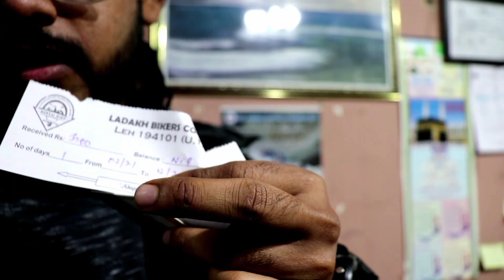Leh Market | Exploring Leh | Episode 11 | Leh Night Life | Vehicle on Rent in Leh | Good Vibes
Kargil. Leh. Ladakh. Kargil to Leh. Decathlon. Leh market. Gongma. Gongma Guest House. Gongma guesthouse Leh.
Explore leh. Leh sightseeing. Leh night life. Great Himalayas. Buddhism. Buddhist. Monks. Journey. Travelling. Traveller. Incredible India. How to travel Ladakh. How to go Kargil to Leh. India. Ladakh Vlogs.
Kargil to Leh by Road. India Vlogs. Kashmir Tourism. Ladakh Tourism. Ladakh Vlogs. Kashmiri Vlogs. Travel Vlog. Beginners Vlog. Explore Kashmir. Explore Sonamarg. Best Travel Vlogger in India. Places in Kashmir. Kashmir Vlogs. Kashmir in Monsoon. Kashmir 2021.

CAMERA : Canon 200D
MOBILE CAMERA: Oppo A54
MIC USED : Boya BYM1
TRIPOD: Digitek Gorillapod

Presenting the Leh Market , also Leh City Night Life. Shared some good Information about Purchasing Vehicle on Rent.
Don't Miss this one. You will get to see some good vibes from Leh.

Hope you like the Video. Please do Support me & motivate by Liking & Sharing the Video, to create more of these videos, create good content for you all And Do comment about your Views, and what you like about this video. I will try to be better with every Vlogs in Future. Trying my best to Deliver with what Equipments I have.
Tried to Capture the Necessary Details.
These Gestures of yours Motivates me to do Better.

HIGH- Track: JPB - High (feat. Aleesia) [NCS10 Release]

Song
Superhero (ft. Chris Linton)
Artist
Unknown Brain
LatinAutorPerf, ASCAP, Sony ATV Publishing, and 10 music rights societies